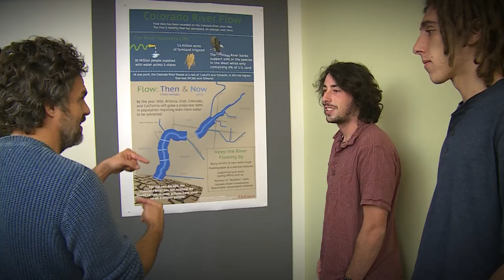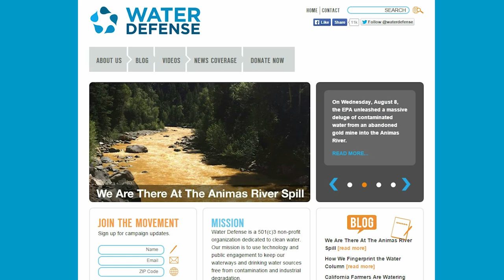Mark Ruffalo Residency at Dickinson College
Mark Ruffalo received the 2015 Sam Rose ’58 and Julie Walters Prize at Dickinson College for Global Environmental Activism.